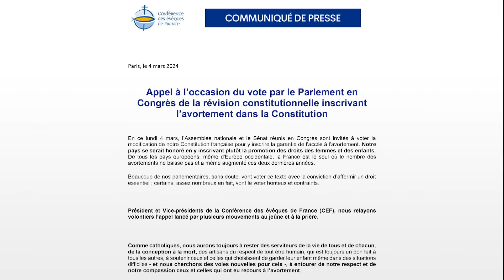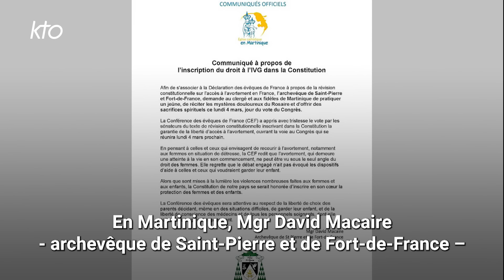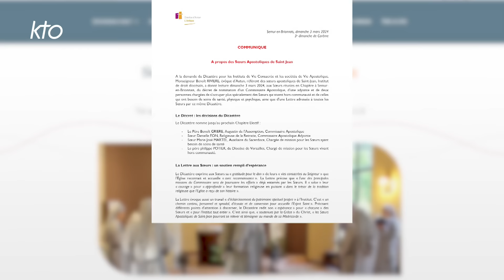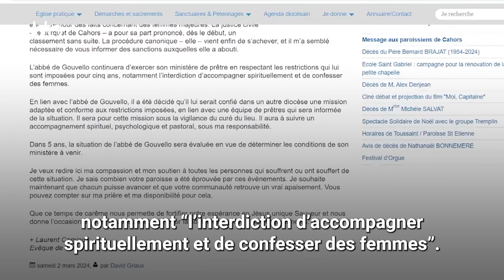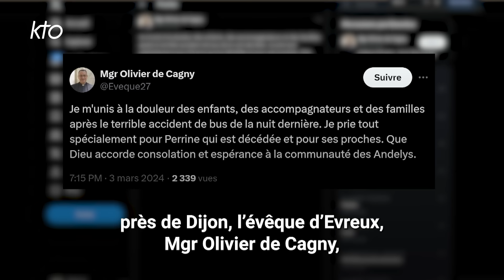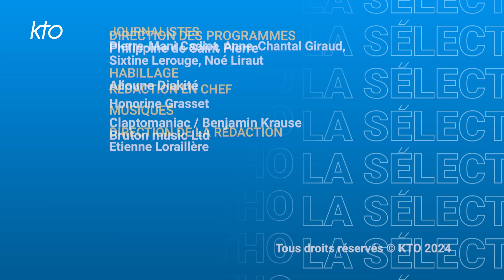SIC du 4 mars 2024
À la une dans SIC du lundi 4 mars 2024

Appel au jeûne et à la prière des évêques français au jour du vote de la constitutionalisation de l'IVG,
Des "commissaires apostoliques" nommés pour les Soeurs de Saint-Jean,
Le message du Pape François pour la Journée Mondiale des Enfants,

Mais aussi...
Un ex-juge québécois chargé par le Saint-Père d'enquêter sur les allégations visant le cardinal Lacroix,
Des sanctions canoniques à l'encontre de l'ancien recteur de Rocamadour,
Réaction de Mgr Olivier de Cagny après le tragique accident d'autocar près de Dijon,
Des rubans contre l'oubli accrochés dans la cathédrale d'Orléans,
Et les 10 ans de la chorale missionnaire Gaudete.

Avec SIC, retrouvez en 6 minutes la sélection de l'info catholique à ne pas manquer !